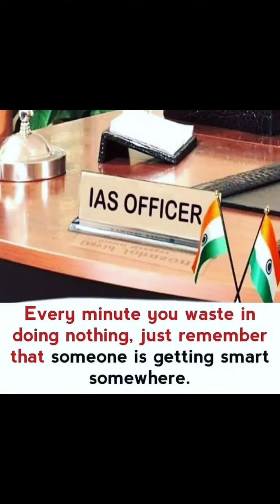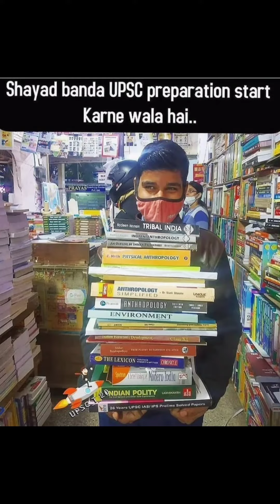लाखों है दीवाने तेरे लाखों है दीवाने IAS motivation | IPS Success life motivational video